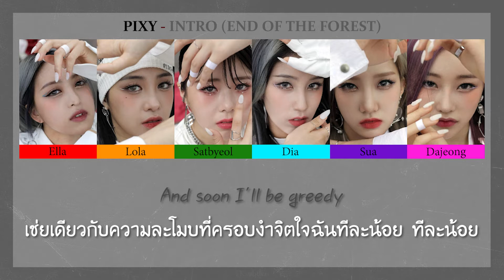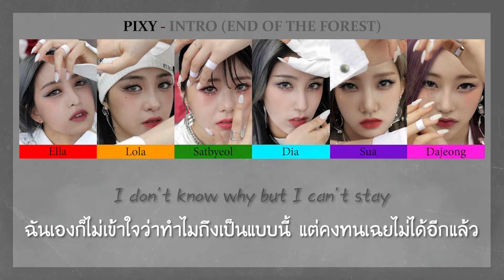픽시 (PIXY) - Intro (End Of The Forest) [Color Coded Thaisub]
จริง ๆ ก็กะว่าจะทำตั้งแต่วันคัมแบ็คของสาว ๆ พิกซี่แล้วครับ แต่ช่วงนี้เป็นช่วงไฟนอลพอดี ;-; คือค้นพบวงนี้โดยบังเอิญมาก ๆ พอเข้าไปดูคอนเซ็ปต์อะไรต่าง ๆ แล้ว ก็โดนตกเลยครับ มันน่าสนใจมาก น้อยวงนักที่จะทำคอนเซ็ปต์ดาร์กแบบนี้ รู้สึกเหมือนอัลบั้มนี้จะเป็นอัลบั้มเต็มใช่ไหมครับ เป็นการเล่าเรื่องราวต่อจากอัลบั้มที่แล้วเลย โดนหลังจากที่ทูต(นางฟ้า)ตกลงมาจากหน้าผา เธอก็ได้พบกับผีเสื้อตัวหนึ่ง ก่อนที่มันจะเชื้อเชิญให้นางดื่มของเหลวสีแดงและสีฟ้า โดยอ้างว่า หากดื่มแล้วจะสามารถค้นพบปีกที่ขาดหายไปได้และลืมความเจ็บปวดทิ้งหมด และในที่สุดนางฟ้าตนนั้นก็หลงกลดื่มเข้าไป บรรยากาศทุกอย่างเปลี่ยนไปในทันที ความมืดสนิทถูกย้อมด้วยสีแดงฉานจากดวงจันทร์ เธอวิ่งเข้าไปในป่าพร้อมกับพูดประโยคเดิมซ้ำแล้วซ้ำเล่าราวกับถูกครอบงำ ปีกของฉันอยู่ที่ไหน ช่วยบอกให้ฉันรู้ทีเถอะ นางฟ้าตนอีกที่ตามมาก็พบกับประตูบานใหญ่ ส่วนนางฟ้าที่หลงเข้าไปในป่านั้นก็วิ่งเข้าไปในประตูและได้พบกับผีเสื้อที่กลายเป็นปีกของเธอในไม่ช้า